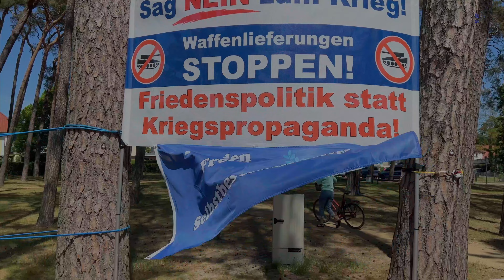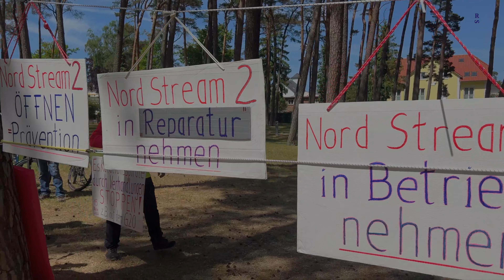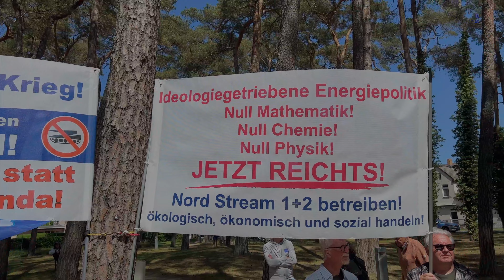Lubmin - Eintreffen der Kundgebungsteilnehmer 29-05-2023